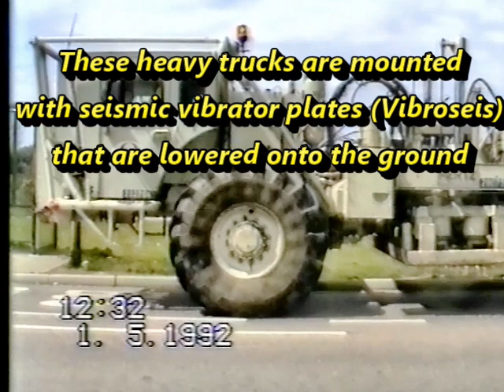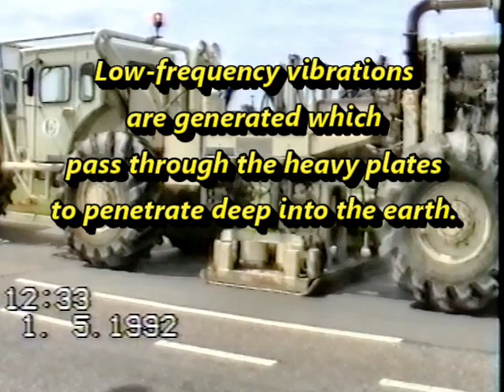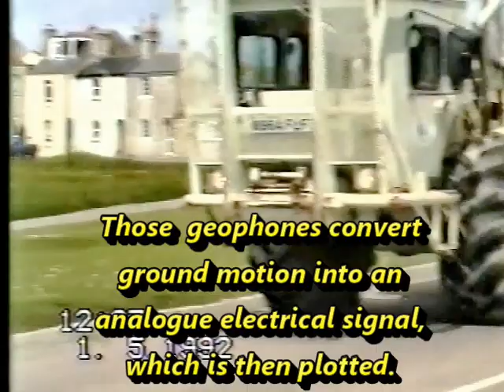Searching for oil, Portland & Weymouth, Seismic Survey 1992.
In 1992 a Geophysical Seismic Survey was carried out throughout Weymouth and Portland for Brabant Petroleum.
These heavy trucks are mounted with seismic vibrator plates (Vibroseis) that inject low-frequency vibrations deep into the earth.
Each geological layer within the Earth reflects a portion of the wave’s energy back.
These seismic reflection energy waves are detected by remote receivers which are placed on the ground. Those  geophones convert ground motion into an analogue electrical signal, which is then plotted.
Reflection seismology is used by petroleum geologists and geophysicists to map and interpret potential petroleum reservoirs.
As far as I know, the results of this survey have not been published.